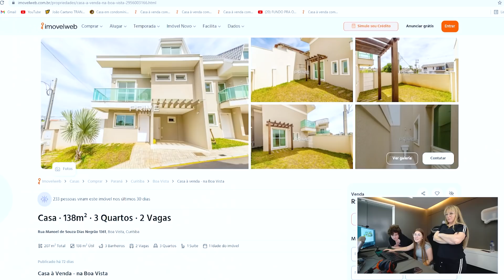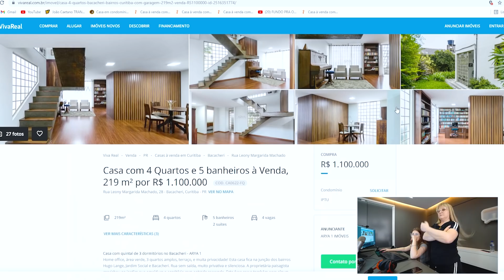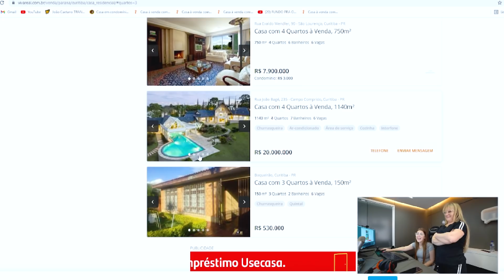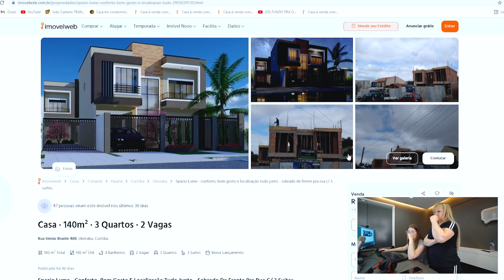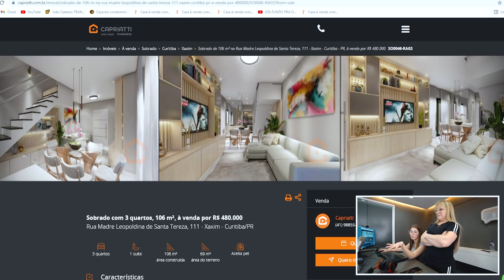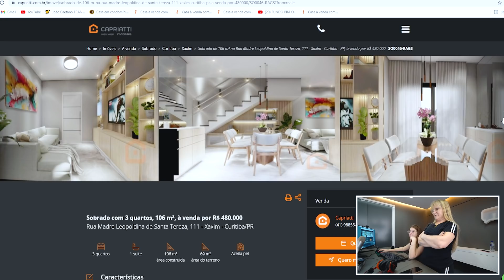agora que o joão não mora mais aqui, vamos ter que mudar de casa… 🥲